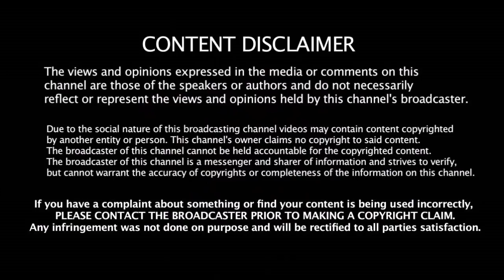இரண்டு பேருமே காலி 3 வது Test Ashwin & Jadeja இருவரும் காயம் | India VS Australia